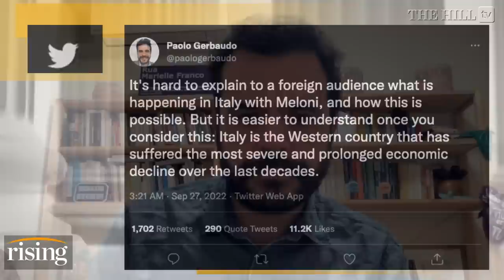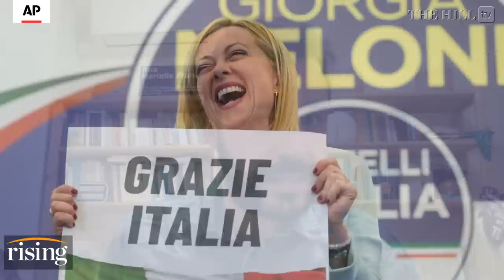NEW RIGHT WAVE? Italy Elects New PM Giorgia Meloni After Decades Of Economic Strife: Scholar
Doctor Paolo Gerbaudo, Marie Curie fellow at Scuola Normale Superiore, weighs in on the relationship between Italy's economy and the election of Giorgia Meloni as Italy's new prime minister.